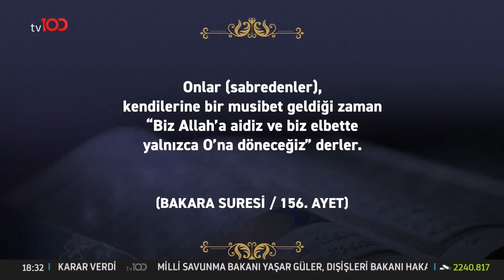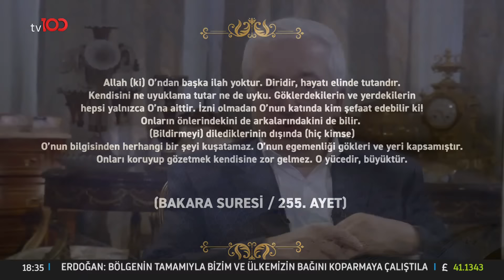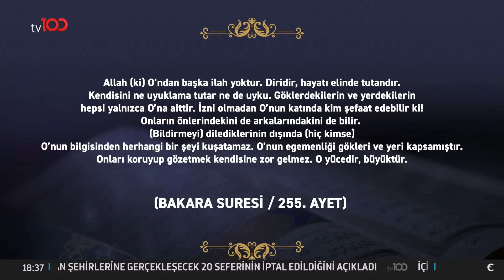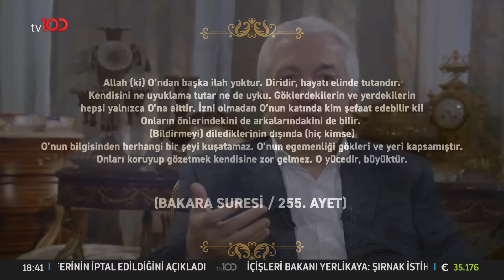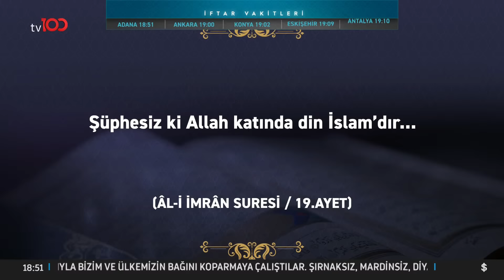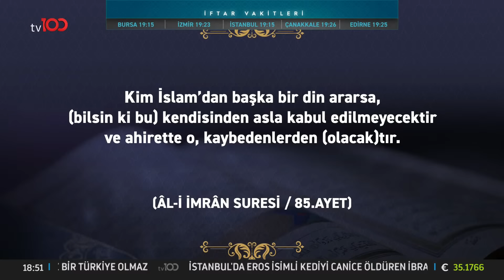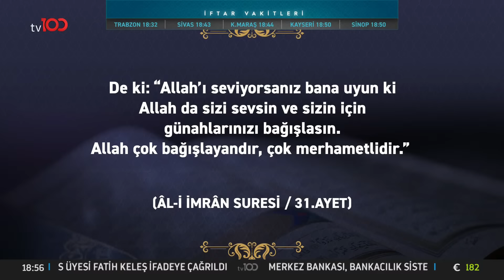Bakara Suresi ve Mesajları [Cansu Canan Özgen'le Kur'an'ın Yolunda 3. Bölüm] Prof. Dr. Mehmet OKUYAN